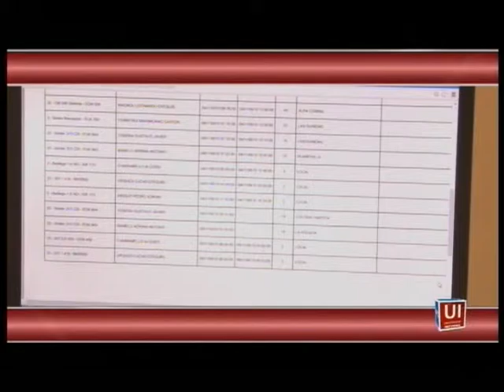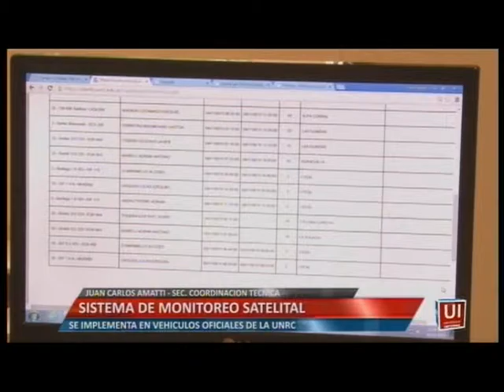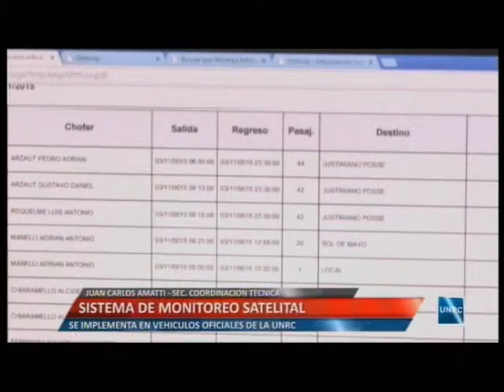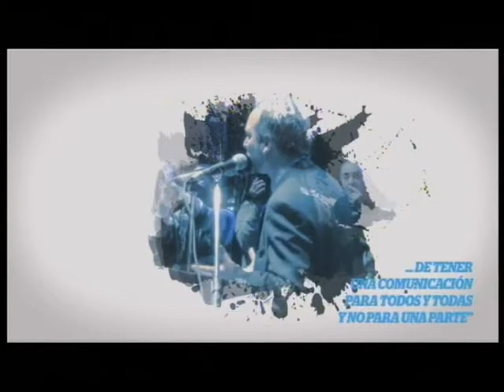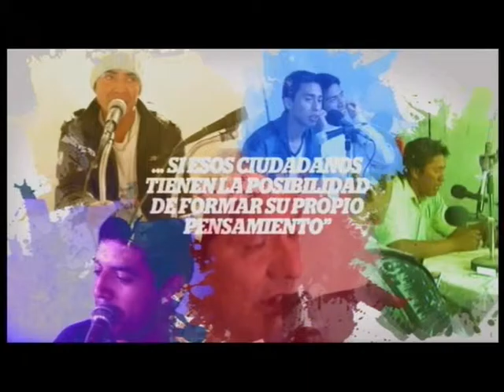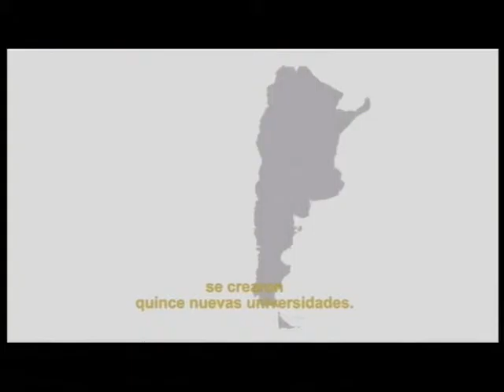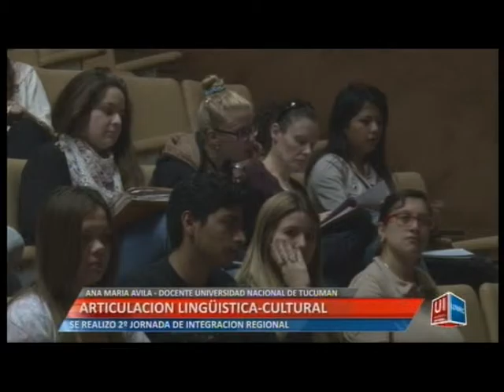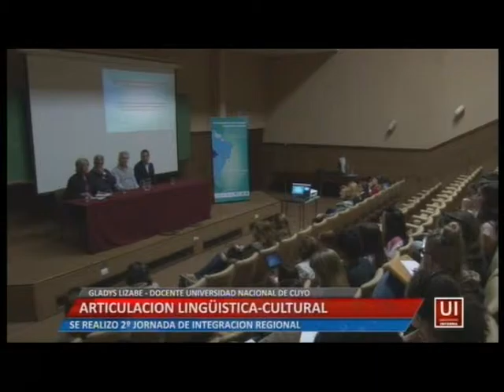Universidad Informa - Programa Completo - 12-11-15